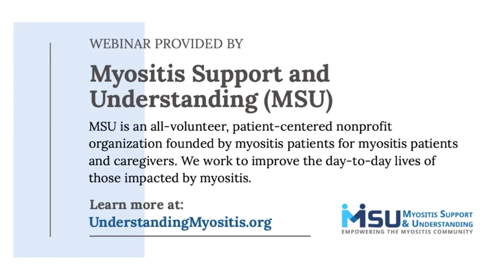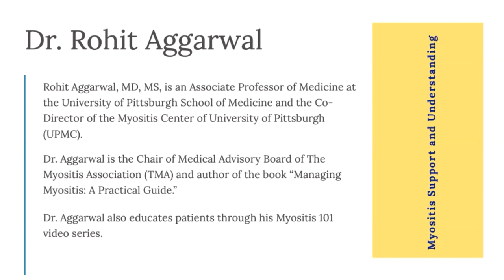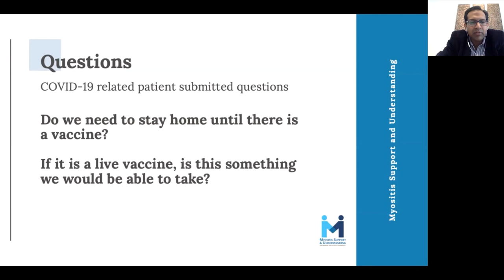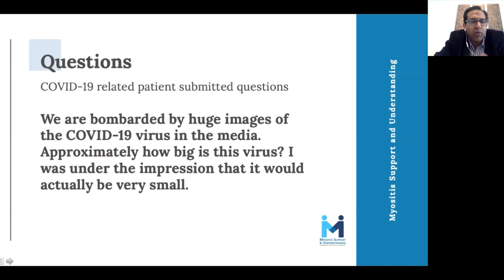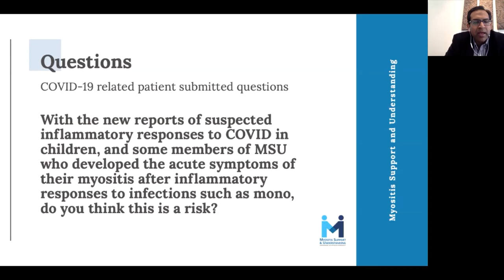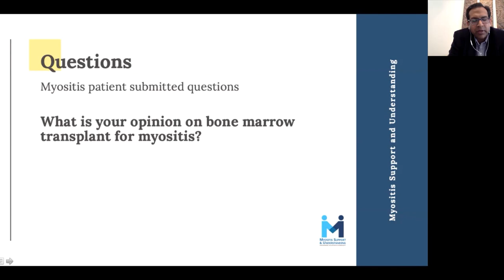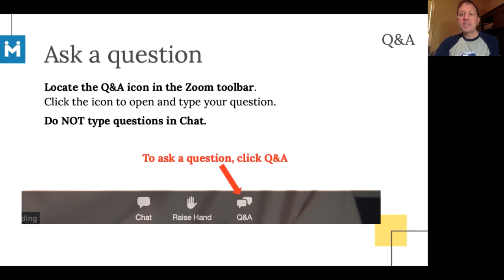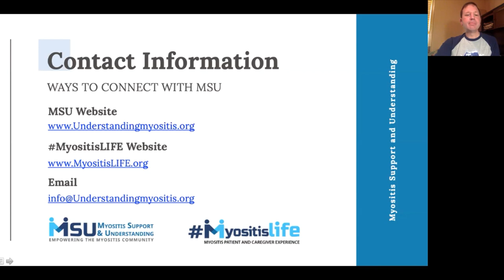Managing Myositis Patient Care During the COVID-19 Public Health Crisis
Watch “Managing Myositis Patient Care During the COVID-19 Public Health Crisis” with Dr. Rohit Aggarwal.

Dr. Aggarwal answers patient-submitted questions about COVID-19 and myositis with topics including proper precautions to stay safe, information about immune-suppressing medications and IG, and much more.

Dr. Rohit Aggarwal, MD, MS, is an Associate Professor of Medicine at the University of Pittsburgh School of Medicine and the Co-Director of the Myositis Center of University of Pittsburgh (UPMC). Dr. Aggarwal is the Chair of the Medical Advisory Board of The Myositis Association (TMA) and author of the book “Managing Myositis: A Practical Guide.”

Visit Understandingmyositis.org/managing-myositis-care-during-covid19 for additional resources.